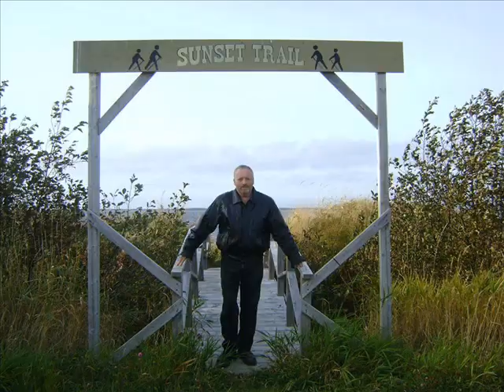"Newfoundland Is Home To Me" New CD Song, Written by Edward Legge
This is a song that I  wrote Sep 2008. I decided to put this song from my new CD into a video with a few pictures that I have. It is a song that I wrote for my beautiful Province of Newfoundland, my homeland! Hope you all enjoy! Feb 16, 2018